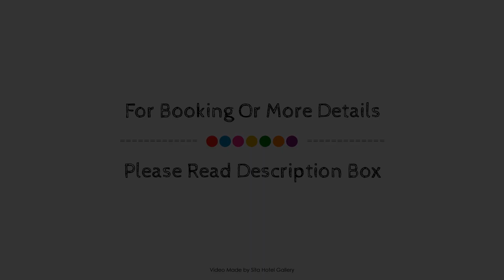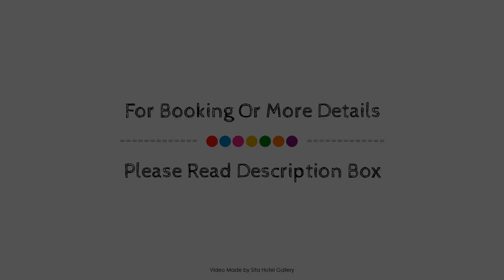The Sunset Hotel, Christmas Island, Australia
About Property:
Set in a prime location of Christmas Island, The Sunset Hotel puts everything the city has to offer just outside your doorstep. Both business travelers and tourists can enjoy the hotel's facilities and services. Facilities like free Wi-Fi in all rooms, daily housekeeping, postal service, luggage storage, Wi-Fi in public areas are readily available for you to enjoy. Guestrooms are designed to provide an optimal level of comfort with welcoming decor and some offering convenient amenities like television LCD/plasma screen, internet access – wireless (complimentary), non smoking rooms, air conditioning, alarm clock. Entertain the hotel's recreational facilities, including outdoor pool. Convenience and comfort makes The Sunset Hotel the perfect choice for your stay in Christmas Island.
Searching For
1. The Sunset Hotel - Christmas Island
2. The Sunset Hotel - Christmas Island Virtual Tour
3. The Sunset Hotel - Christmas Island Rooms
4. The Sunset Hotel - Christmas Island Amenities
5. The Sunset Hotel - Christmas Island Videos
6. The Sunset Hotel - Christmas Island Offers
7. The Sunset Hotel - Christmas Island Deals
Audio Credit:
Track Title: Reasons To Hope
Artist: Reed Mathis